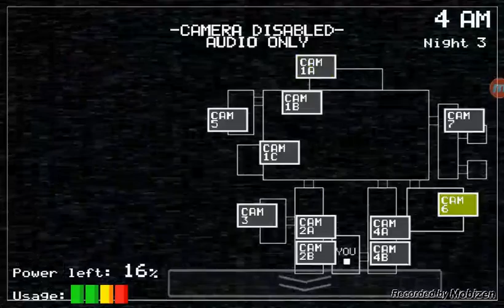Five Night's At Freddy's-Ep4-WHY FREDDY..JUST WHY!